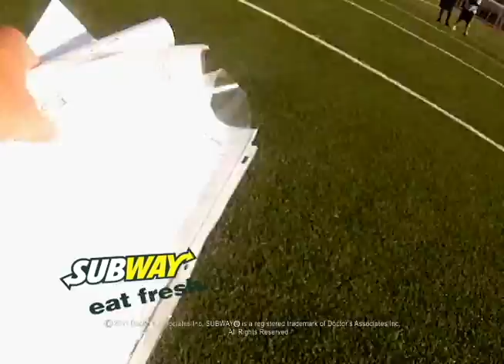Subway Coach Cam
Offensive Coordinator Neal Brown and Defensive Coordinator Chad Glasgow give us an inside look at Texas Tech football practice with the Subway Coach Cam.